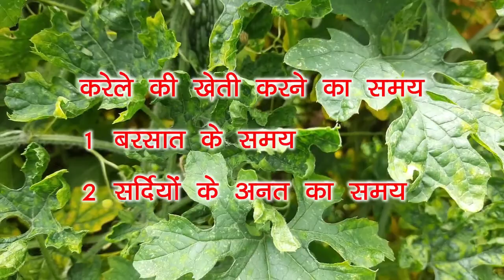karela ki kheti ! Bitter Gound Farming